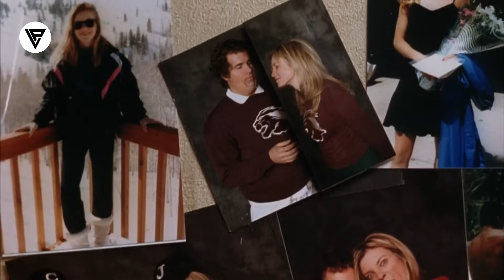Film || Wiilkii ay iskuulka Ku Ceebeysay Ayee 10 Sano Kadib Jeclaatay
Free Hastings.